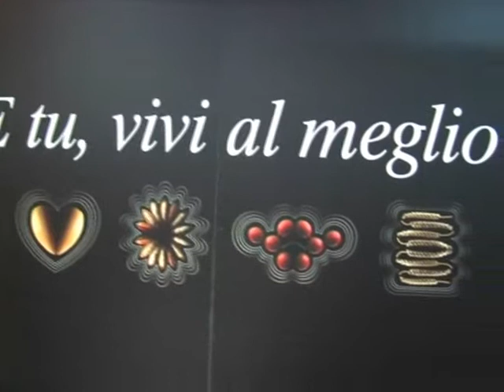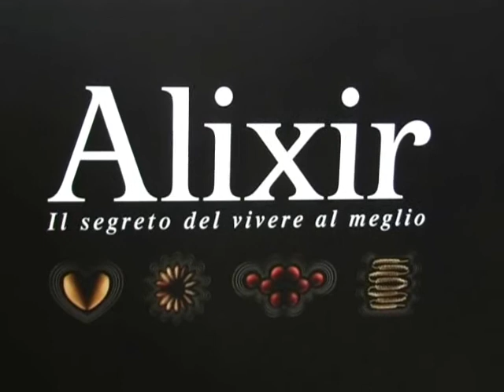Alixir: intervento di William Murray Hamm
Abbiamo seguito la serata blogger di presentazione di Alixir (Barilla) al Temporary shop in Piazza San Lorenzo in Lucina, qui un breve estratto video dell'intervento di William Murray Hamm Responsabile del pack Alixir-Barilla.

Video di Caterina Di Iorgi